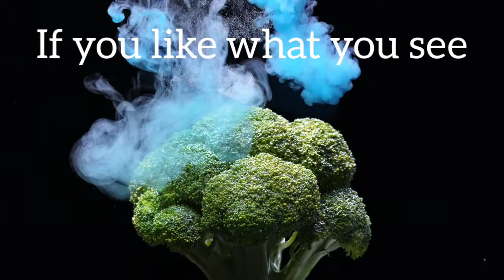Wedding Special Alu Parwal Rassa / Curried Potato and Pointed Gourd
Potato and Pointed Gourd aka Alu Parawal ki sabzi is made in many ways through out the Indian continent - either it is a dry masala gravy , or a rassa meaning curried form or even fried crisp in some cases for that matter ...
During and at weddings, mixed vegetable dishes will have Alu parwal cooked into a rich gravy form simply delicious and aromatic
This is one vegetarian dish you can simply eat with steamed rice or any kind of bread or Puris - it is perfect for lunch and a surprise at the dinner table - For those who enjoy pure vegetarian food this recipe is perfect for them to try in their kitchens
Parwal is a very popular vegetable of Bihar. It is supposed to be very good for stomach, fibrous and very easy to digest. Vegetable Dishes made of Parwal are very tasty and popular in Bihar.
No more boring Aloo Parwal, this potato & pointed gourd gravy has some serious flavors, perfect to warm up your dinner table any day. It is cooked without onion & garlic & super handy pantry staples. Make this Instant Pot Aloo Parwal & enjoy with Chapathis or rice. Watch the video through the link below & find the stove top method on the recipe card.
Ingredients :
To serve 4
400 gms Pointed gourd / Parwal scraped and cut into cubes
400 gms Potatoes peeled and cut into similar sized cubes
half a cup of diluted tomato puree
salt to taste
1 tsp turmeric powder
1 tbsp red chilly powder
1 tbsp kitchen king powder
2 tbsp cumin powder
3 cloves
3 green cardamoms
1 cinnamon
1 bay leaf
one tbsp cumin seeds
2-3 dry red chillies
1 large tbspginger garlic paste
4 tbp Oil